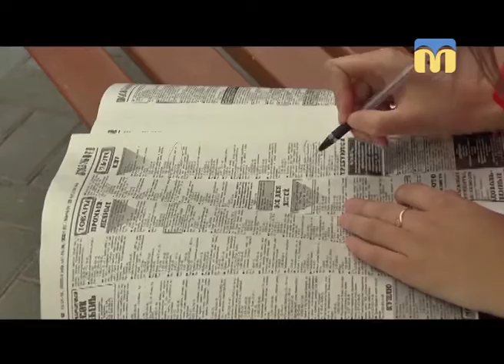7.06.18. Новий день. Сезонна робота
Яку сезонну роботу пропонують роботодавці та скільки можна заробити за три літніх місяці, розказала  гостя студії - Наталія Рябова, директор Заводського районного центру зайнятості м. Миколаєва.
Ведуча програми "Новий День" - І. Федоровська